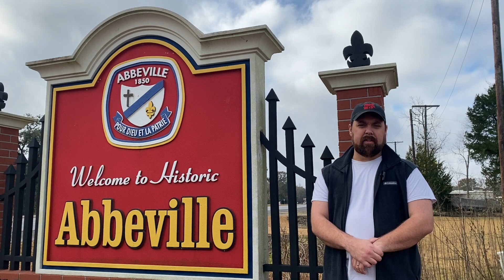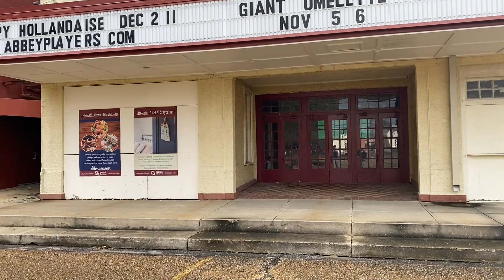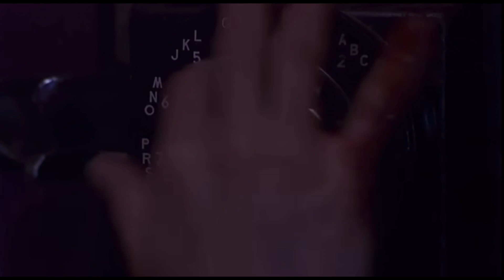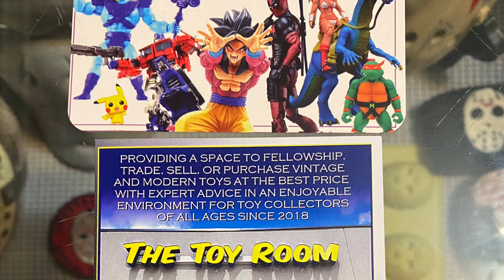The Blob: Attack of the remakes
A review of the 1988 Horror/Sci-Fi classic, The Blob